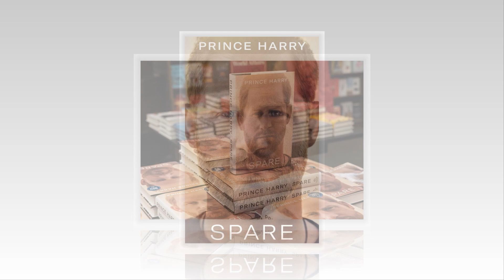OBSESSED W ME! Meg In Mad As Kate Accuse Sussex Of Ruin Her Milestones By Their Dirty Drama Nothing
OBSESSED W ME! Meg In Mad As Kate Accuse Sussexes Of Ruining Her Milestones By Their Dirty Drama: Nothing